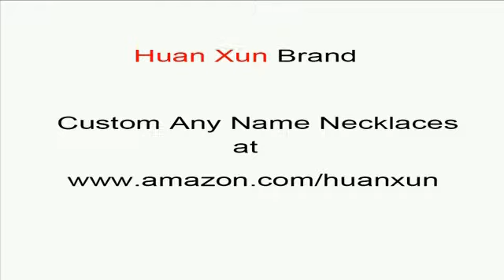custom Annika name necklaces custom name necklaces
custom Annika name necklaces